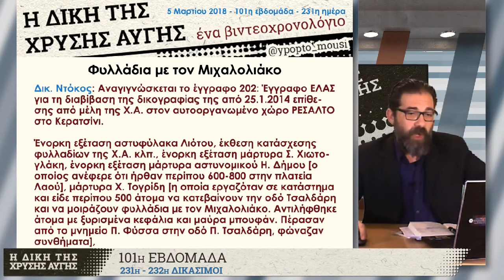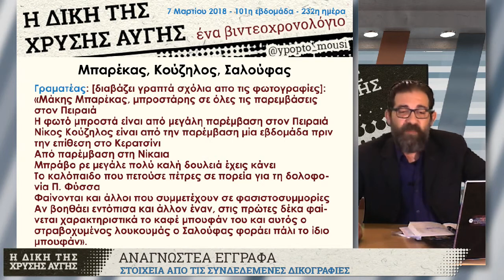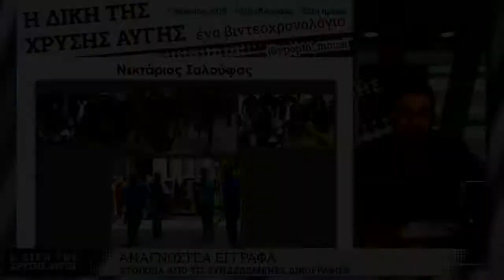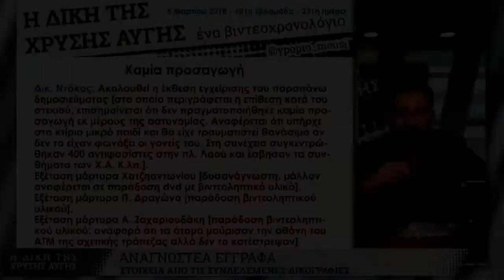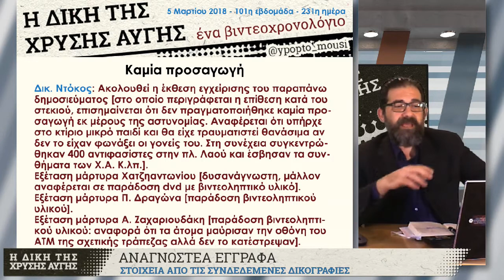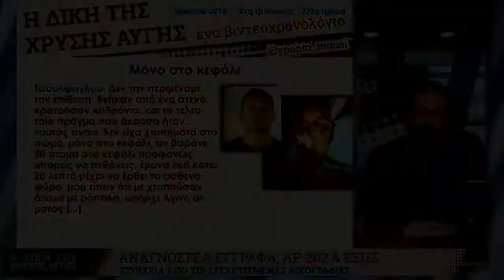GDtrial | Οργανωμένες επιθέσεις σε βάθος δεκαετιών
Το modus operandi της ναζιστικής οργάνωσης και η αδιαφορία των αρχών προκύπτουν από τα στοιχεία των συσχετισμένων υποθέσεων καθώς συνεχίζεται η διαδικασία των αναγνωστέων.